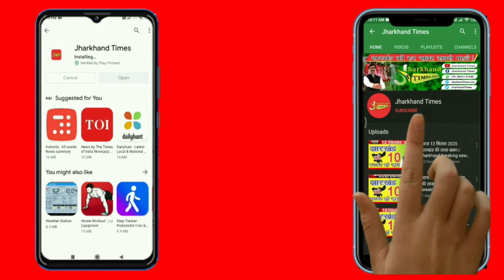Jharkhand Times : भाजपा नेता सीमा पात्रा गिरफ्तार, नौकरानी के साथ की थी हैवानियत !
Ranchi News: रिटायर्ड आईएएस की पत्नी और भाजपा नेता सीमा पात्रा गिरफ्तार, नौकरानी के साथ की थी हैवानियत